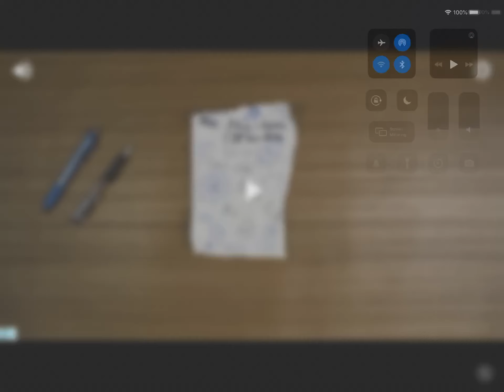PVZ Walkthrough 2-6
We finishin the story mode mah boys